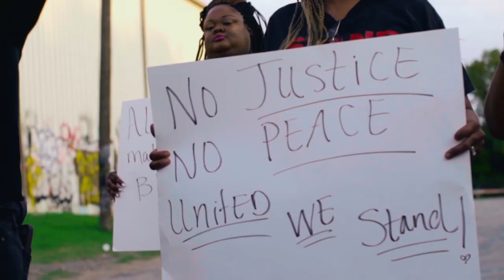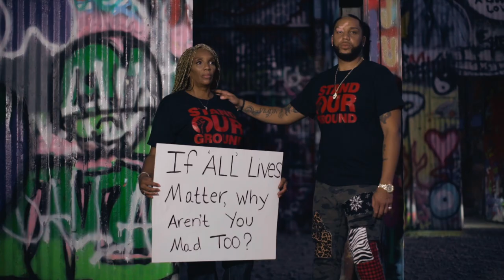Quindon Tarver - Stand Our Ground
After a year of my 1st cousin Darius Tarvers death we are still fighting for justice. We must end police brutality & we will Stand Our Ground!!!